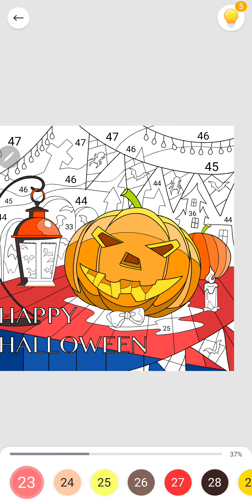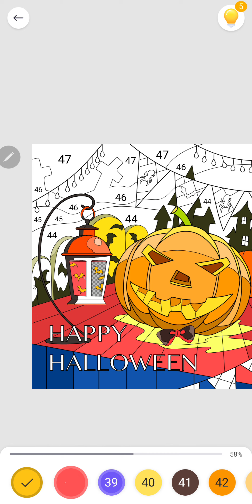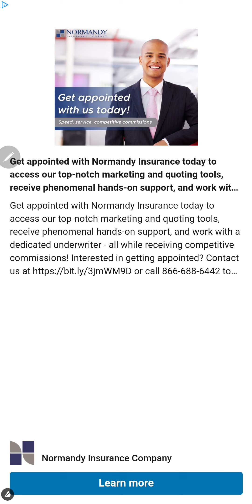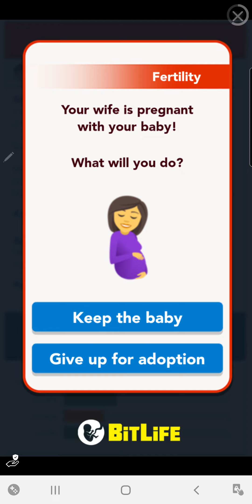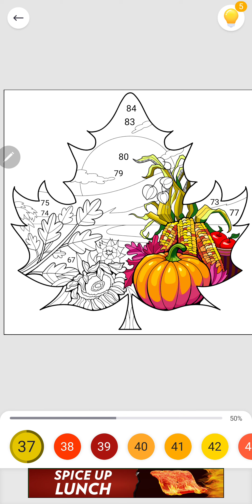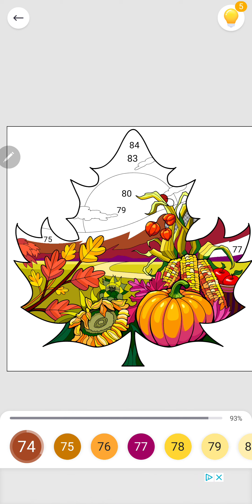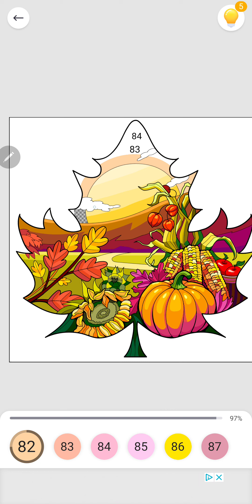Paint By Number Volume 5/ Halloween Edition 🎃